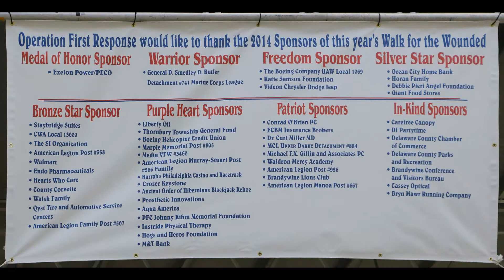Walk for the Wounded 2014 - Escort Parade